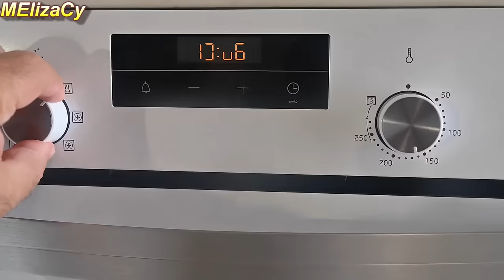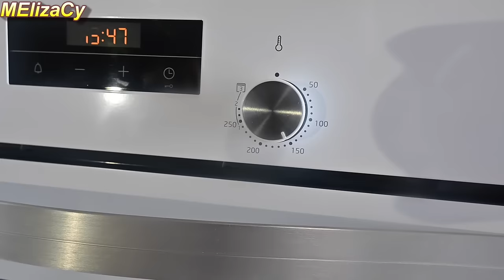Μπισκότα fingers με σοκολάτα εσωτερικά και εξωτερικά από την Ελίζα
Τα υλικά για τα υπέροχα μπισκότα finger από την Ελίζα είναι Α) Μισό ποτήρι, 100 ml σπορέλαιο, Β) 4 κουταλιές, 80g ζάχαρη,  Γ) 2 μέτρια αυγά,  Δ) Μερικές σταγόνες άρωμα πορτοκαλιού,  Ε) 1 φακελάκι βανίλια, 5g,  Ζ) 3 κουταλιές ανθόνερο, 30 ml,  Η) 2 κουταλιές τρούφα, 40g,  Θ) Ένα γεμάτο κουταλάκι baking powder, περίπου 10g,   Ι) 330g αλεύρι για όλες τις χρήσεις,  Κ) 200g σταγόνες σοκολάτας,  Λ) Μία κουταλιά τριμμένο ινδοκάρυδο,  Μ) Περίπου μία κουταλιά διάφορα μικρά ζαχαρωτά,  Ν) Μία πρέζα αλάτι, περίπου 1g.
💞Σας λέμε και σας δείχνουμε όλες τις πληροφορίες για σίγουρη επιτυχία στις πολύ δοκιμασμένες μας συνταγές. Επίσης, κάντε 1 κλικ στο κουδουνάκι για να μην χάνετε τα νέα μας βίντεο.